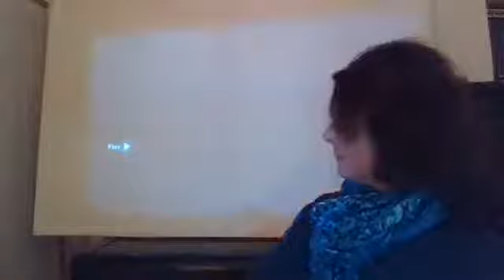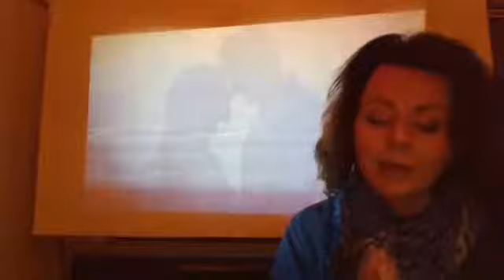Elisewin 20 Febbraio 2021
I video di CasaMGT on Facebook
Elisewin dal romanzo "Oceano mare" di A.Baricco
Lettura di Maria Gabriella Tiné